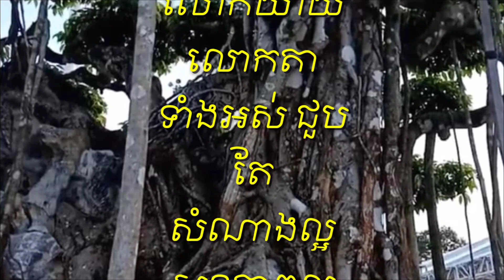ពាណិជ្ជករ​ជប៉ុនស្នើរទិញ ដើមឈើមួយនេះតម្លៃ ២០លានដុល្លារ ប៉ុន្តែត្រូវបានម្ចាស់បដិសេធដោយសារតែ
Japanese businessman offered to buy the tree for $ 20 million but was rejected by the owner

Thank You So much !